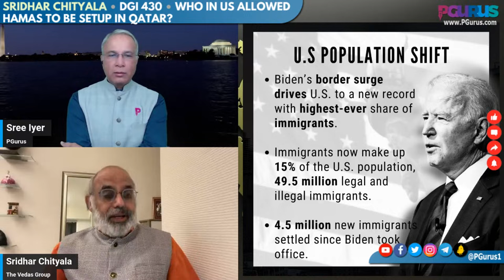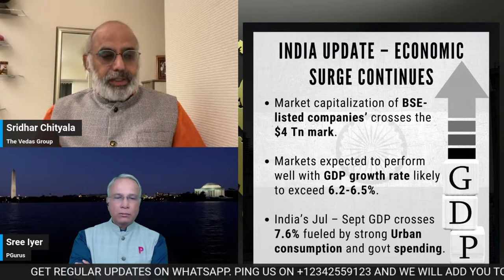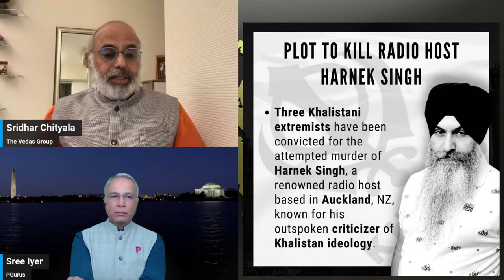Sridhar Chityala • DGI 430 • Who in US allowed Hamas to be setup in Qatar? • News before it is News!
Which US Administration Allowed Hamas to set up its headquarters in Qatar?

The victory of Geert Wilders follows the recent pattern that saw Orban in Hungary, Meloni in Italy, and Robert Fico in Slovakia. Where does leave the Russia-Ukraine conflict?

Many more Geo-Political action, with Sridhar Chityala